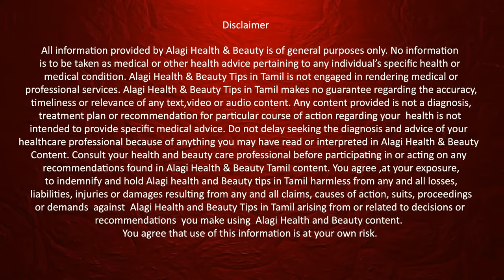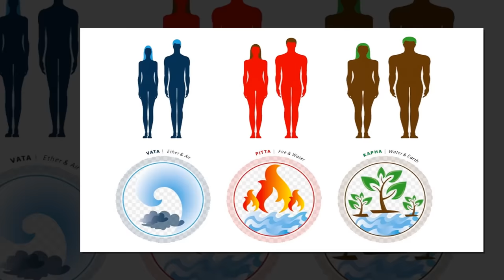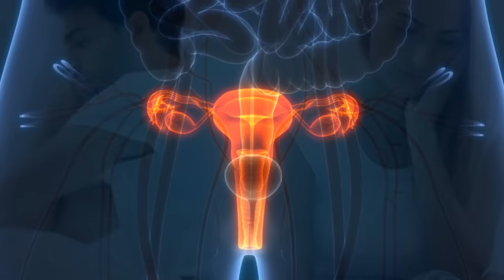தொப்புளில் எண்ணெய் வைப்பதால் நன்மைகள் | Benefits of applying oil to belly button | oil massage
ABDOMINAL OIL MASSAGE | APPLY OIL ON BELLY BUTTON BENEFITS | OILING BELLY BUTTON AN ANCIENT METHOD OF HEALING , HEALING NATURALLY | 5 OIL THAT CAN MAKE BEAUTIFUL,NAVEL POINT SECRETS FOR BEAUTY |தொப்புளில் எண்ணெய் வைப்பதால் நன்மைகள் | Benefits of applying oil to belly button | oil massage | Thanks for watching...please subscribe our YouTube channel.